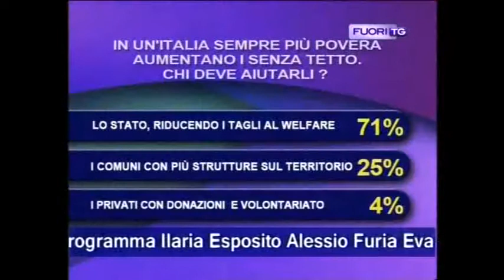I nuovi poveri - Fuori TG